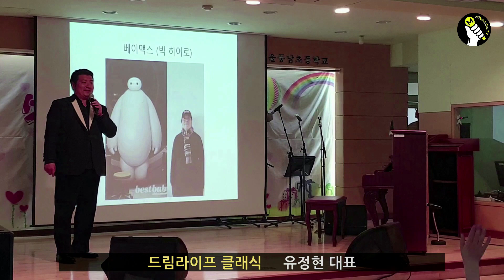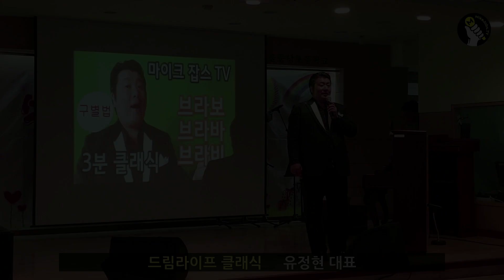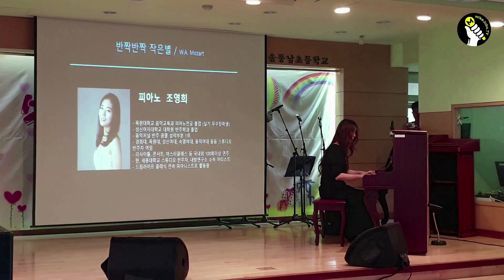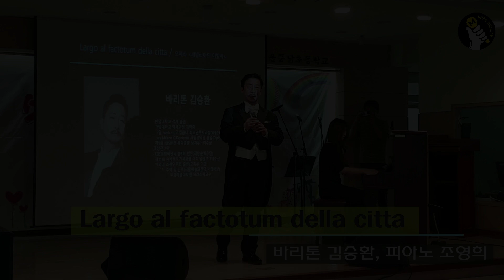[하이라이트 영상] 풍납초등학교 찾아가는 학교 콘서트 I 드림라이프 클래식 I 7분 58초